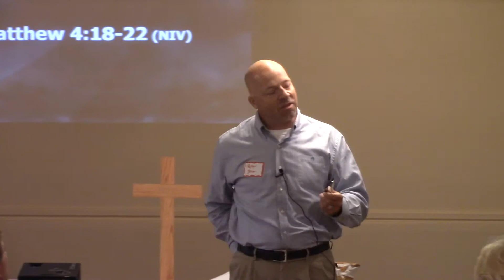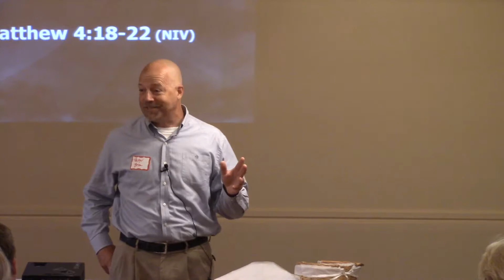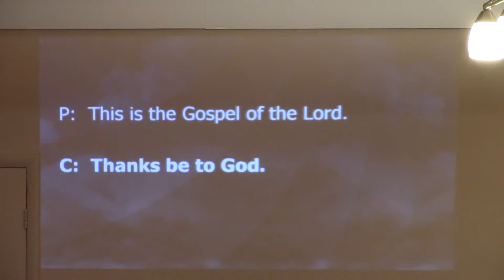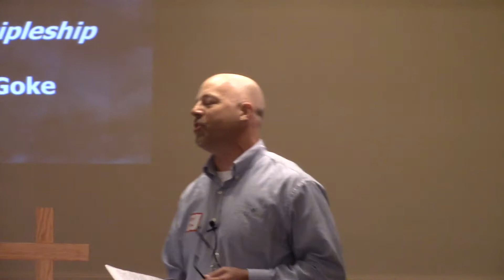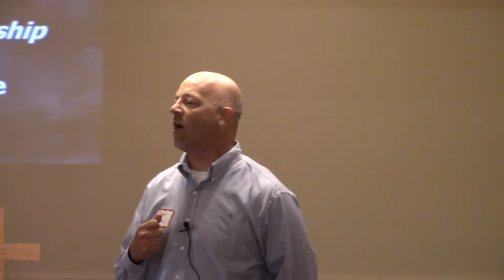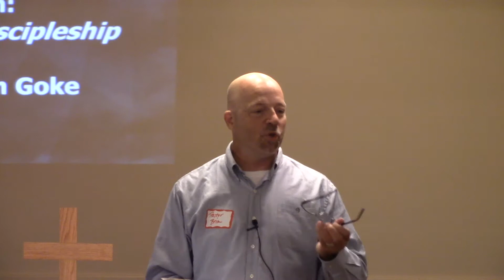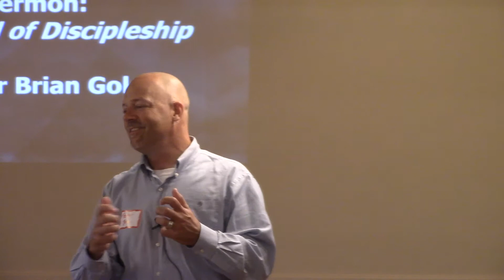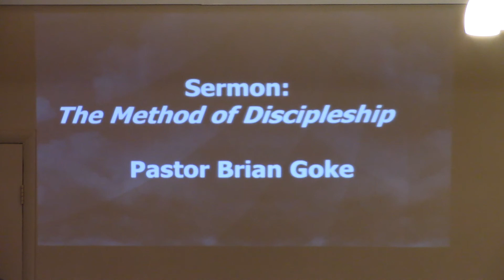The Method of Discipleship - Part 3 - 8/6/2017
"Discipleship" Sermon Series Part 3 - Pastor Brian Goke